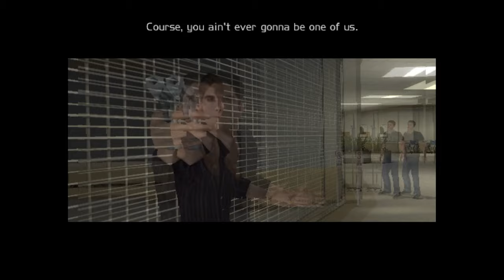Smoky Review of The Sopranos Road to Respect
A review of The Sopranos Road to Respect. Make sure you tune in weekly for new videos.